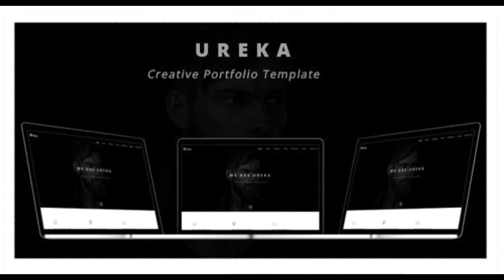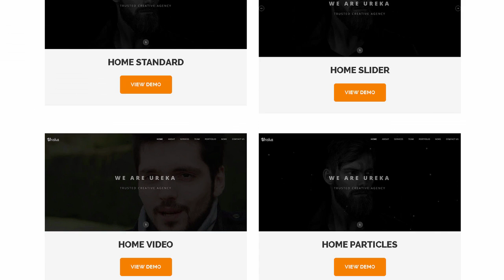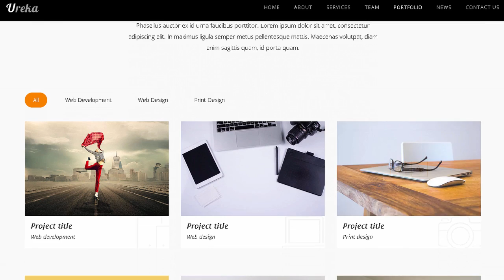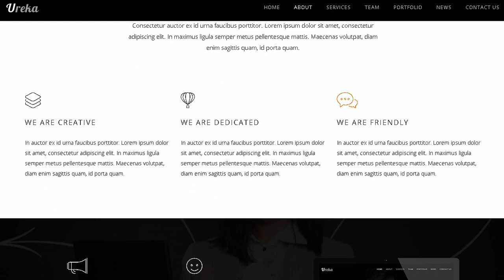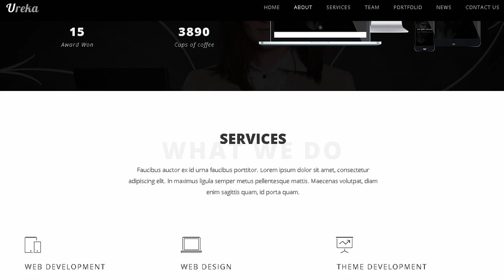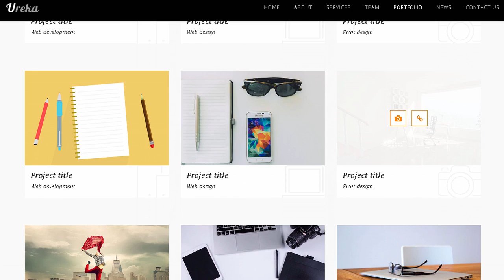Ureka - Creative Portfolio Template | Themeforest Templates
Download Ureka - Creative Portfolio Template | Themeforest

Ureka &ndash; is a creative minimal and modern portfolio template. with everything you need for your business website.It is a clean and elegant portfolio template. created for those who wants to create portfolio related website.This template is fully responsive so it looks great on mobiles and tablets

Key Features

Based on Bootstrap v3.3.7

Cross-Browser Compatible

4 Home page variations

W3C valided code

Clean &amp; organized documentation

CSS3 animations

Google font used

Font awesome icon

Et-line icon

Easy customization

Friendly support

Credits

Google Fonts

Open Sans

Font Awesome &ndash; Fontawesome

Et-line icons &ndash; Et-line icons

Note: Images are only for demo purpose and not included with the download bundle.